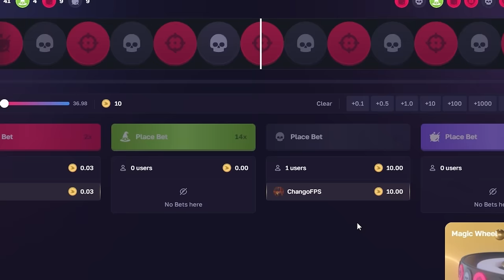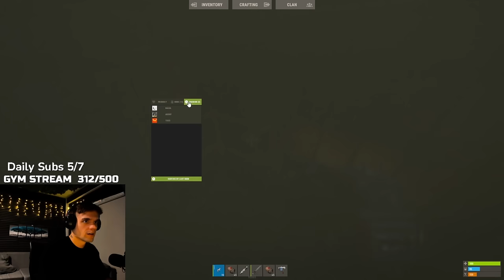New Rust Best Twitch Highlights & Funny Moments #463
Use my code "Chango" for a free $0.50 Coins
Daily Rust Twitch Highlights
Every day a new video and different content

Rust Episode 462

Video edit by ChangoFPS
Thumbnail edit by ChangoFPS

Featuring:

Posty
a1dan8992
Lifestomper
Mendo
XkEVV
trausi
GEVAD1CH
GOON1v6
yexxiie
Mammoth
Roach1
CCRust_
qaixx
sleth
SnuffyFluffy
Picco
Raynbirds
Oilrats
Anthric